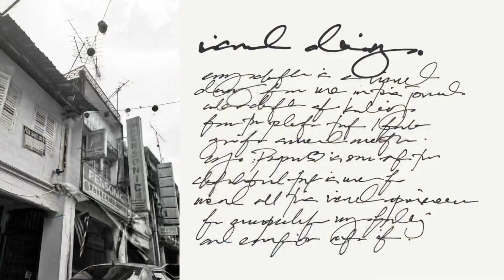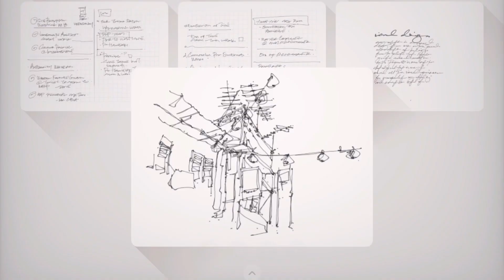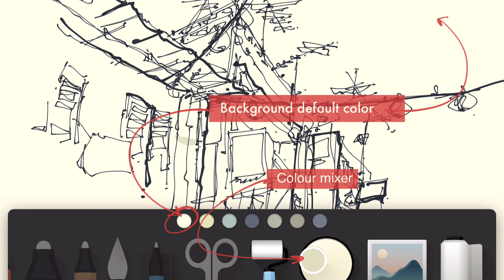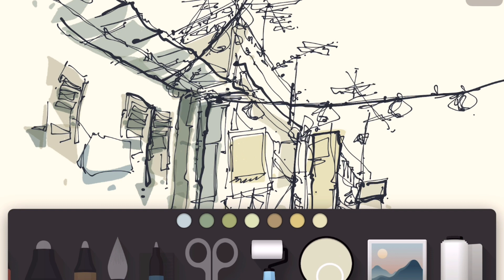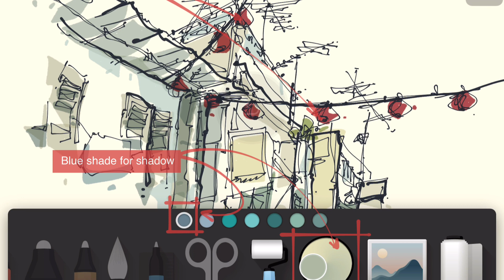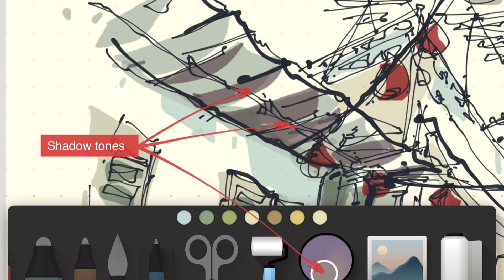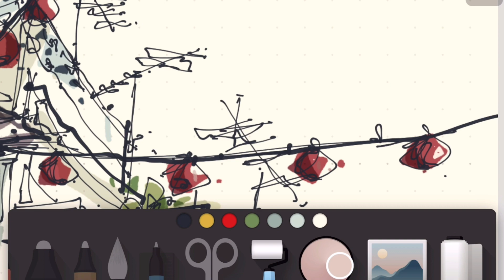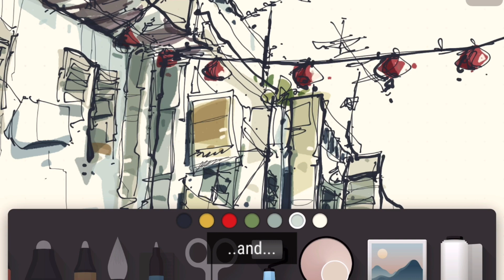Paper53 App / Virtual Sketch Practice